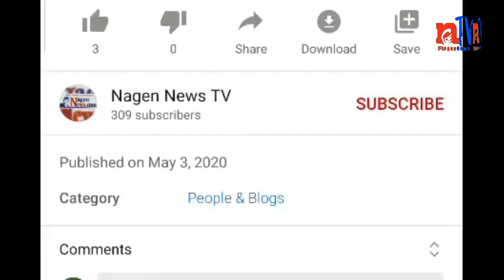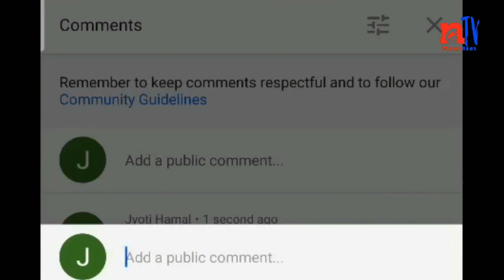Laxman Shrestha, Abstractionist, Indian Contemporary Artist Born Siraha, Nepal, चित्रको मुल्य करोडै